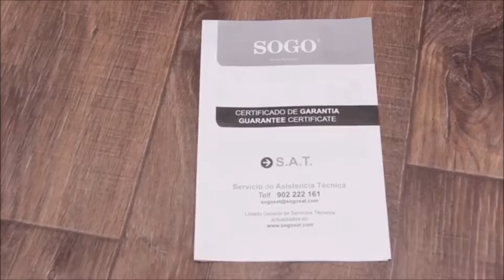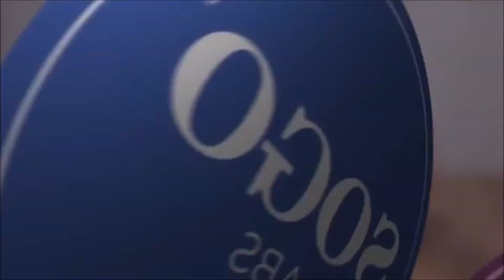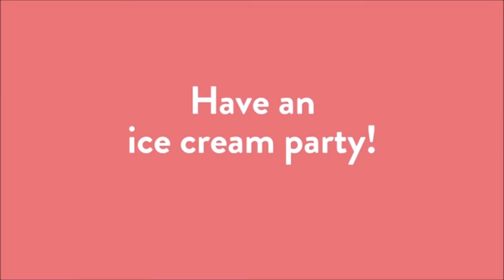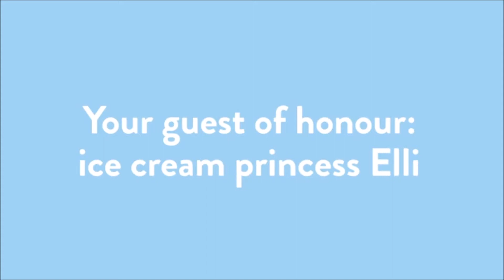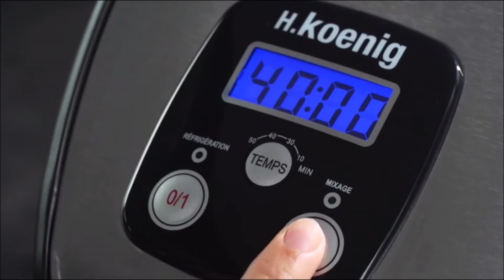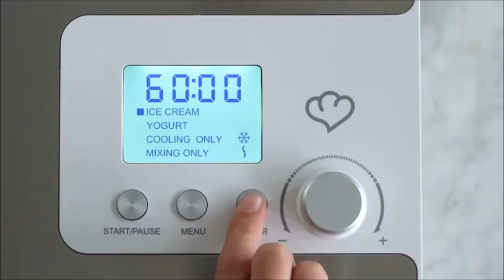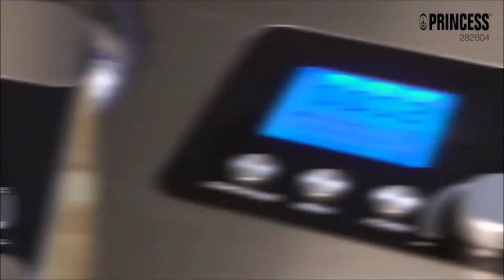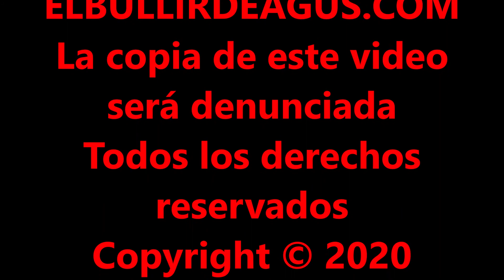LA MEJORES HELADERAS EN AMAZON 2020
Hola bullidores, hoy os traigo LAS MEJORES HELADERAS DOMESTICAS QUE PODEIS ADQUIRIR EN AMAZON ESTE VERANO  2020 links directos a los modelos:

Innovagoods bb_V0100781 Heladera
SOGO SS-5245 Heladera
Clatronic heladera
Máquina de Hacer Helados con Compresor de 1,2 litros ELLI
Ariete 631 HELADERA DOBLE
Koennig heladera
Heladera yogurtera 2 en 1 ELISA
Bomann 603870 Heladera con dispensador de helado
Princess heladera